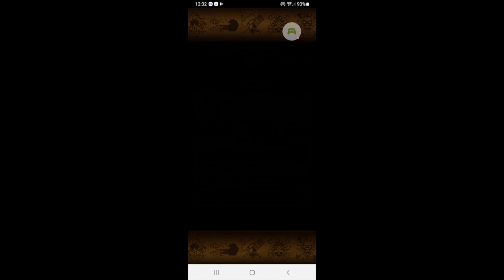OPTC Kizuna Kuzan - X-Drake FC Team For Vs STR & Vs DEX + 1 For Each Variant Without X-Drake FC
I've built 5 teams for Kizuna Kuzan. 1 for each variant without X-Drake and 1 for Vs STR & Vs DEX with X-Drake FC.

Important to note: In the video for Vs DEX without X-Drake, I forgot to use Toki's super-type on the boss stage.

See comment section about replacements for Log Ace for past the HP Threshold.

Vs INT: 0:00

Vs STR (With X-Drake): 1:07

Vs STR (Without X-Drake): 2:13
Support is Support RR Brûlée (From what I heard/read, she was supposed to help but the information I heard/read was apparently wrong.

Vs DEX (With X-Drake): 3:36
Support is Point Event Jack.

Vs DEX (Without X-Drake): 4:45
Supports are Point Event Jack and KFL.